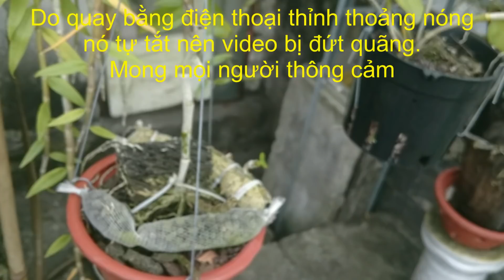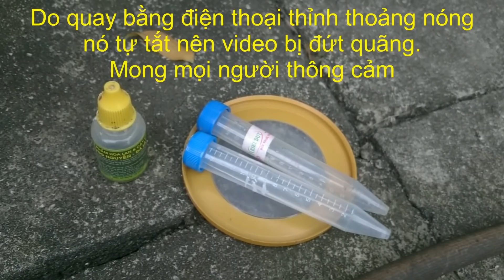Thời điểm VÀNG để kích ki, mầm gốc cho phong lan thân thòng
KÍCH KI, MẦM GỐC
- Thời điểm khoảng 25 tháng 1 Dương lịch mọi người nhé (từ 20 cũng được) mình nên kích ki trong khoảng 10 ngày thôi vì sang tháng 2 là nó bước vào mùa sinh trưởng rồi, trong video mình nói nhịu nhầm thành "25/1 Âm lịch tức ngày 20 Tết"  mong mọi người bỏ quá cho hihi...Vãi nhầm!
-  Vẫn biết vạn sự tùy duyên, nên để cho cây cối tuân theo lẽ tự nhiên của nó. Nhưng đã đến mùa sinh trưởng mà các gốc lan thân thòng như phi điệp, hạc vỹ, long tu.. không chịu thức dậy cũng làm một số bác phiền não? Hoặc bạn muốn có nhiều mầm gốc, các mầm có cùng kích thước tương đương nhau để chăm sóc giúp nó phát triển đồng đều? Vậy bạn nên chọn giải pháp can thiệp đánh thức mầm gốc bằng các loại thuốc kích ki (Ở đây mình dùng ki duy xanh - không nhằm mục đích quảng cáo cho nhà sản xuất nhé) là thích hợp đáp ứng mong mỏi để có những giò lan khủng, nhiều thân, nhìn hoành tráng.
- Bản thân tôi sử dụng cả 2 cách, có những giò tôi để mọc tự nhiên và có những giò tôi buộc phải dùng ki duy xanh để đánh thức mầm gốc. Hãy tham khảo cách làm của tôi, hi vọng video có thể giúp ích cho một số bạn.
Tham khảo kinh nghiệm:
- Link cách làm cho lan đơn thân Quế, Đai Châu đẻ con